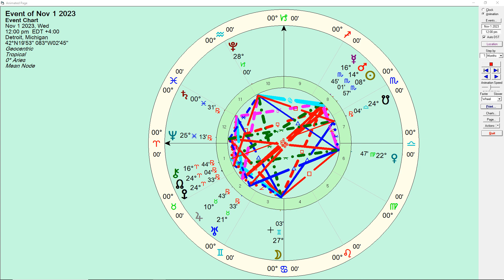Post Eclipse Astrotheology Horoscope, Forgiveness,- Honest Astrology